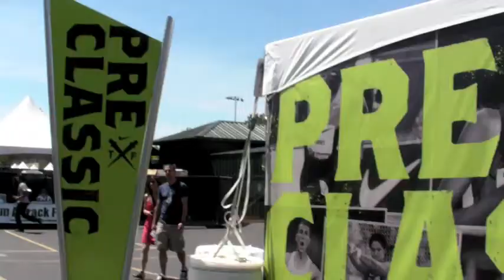RunnerSpace Live - 6/5/13: Full Show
RunnerSpace Live brings you the rundown on what happened this week in the world of runningComing Up This Weekend:Golden West InvitationalGreat Southwest ClassicAmerican Milers ClubOFSAA Champs (Ontario Canada High School Championships)HIGH SCHOOL-Pre C...